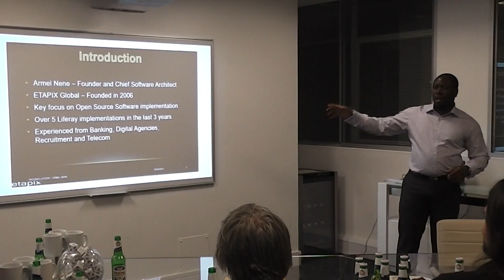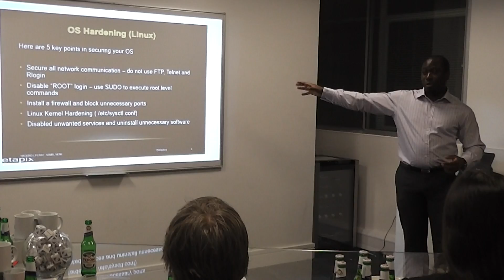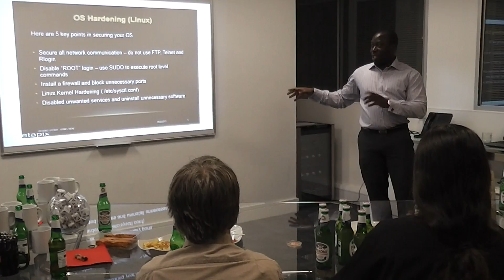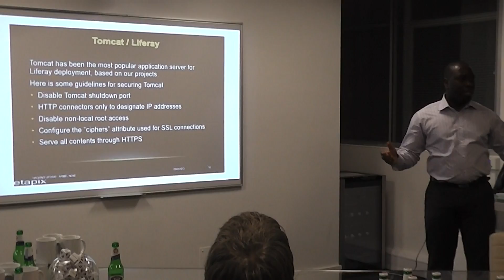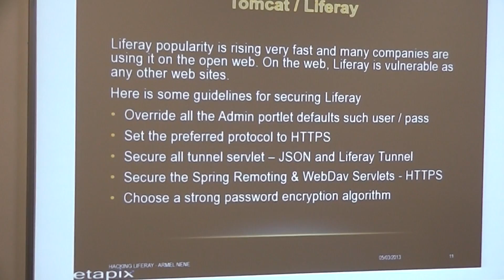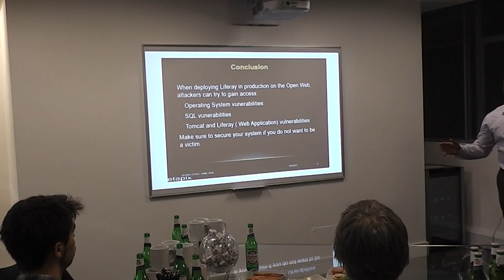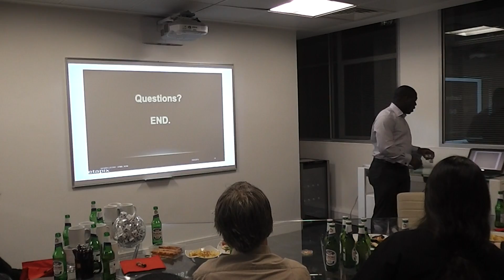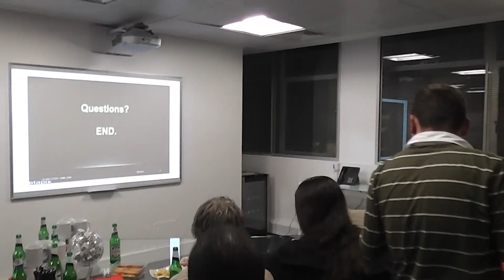Hacking Liferay - Securing Against Online Threats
This is a presentation given to the Liferay UK User Group about the best practices in protecting your Liferay installation against attackers.